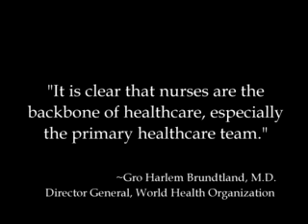This is Why You Should Become A Nurse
What's it like to be a nurse and earn a degree in nursing?  Check out the Clemson University School of Nursing in the College of Behavioral, Social and Health Sciences